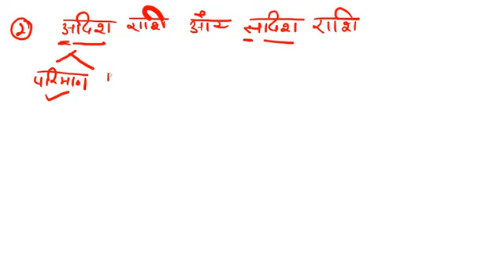Upsssc Junior Assistant 2016 Interview || Day-24 || Interview Class || Science